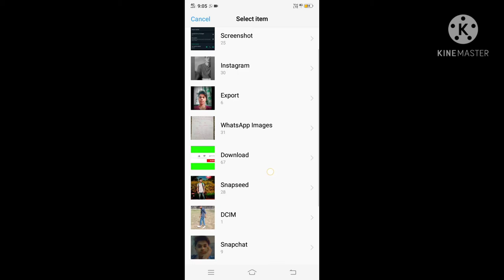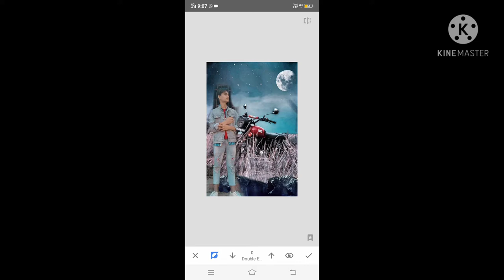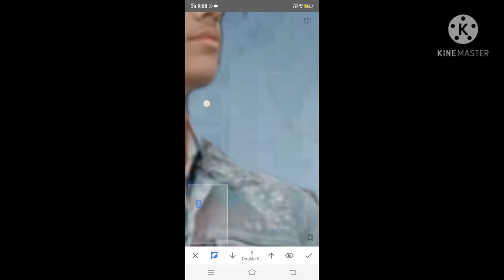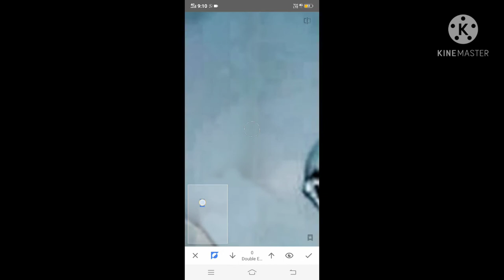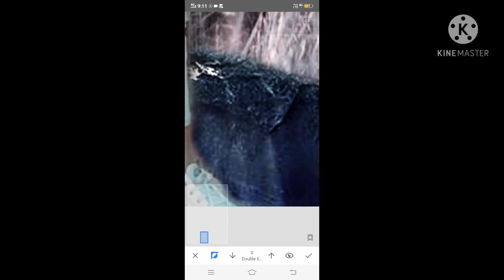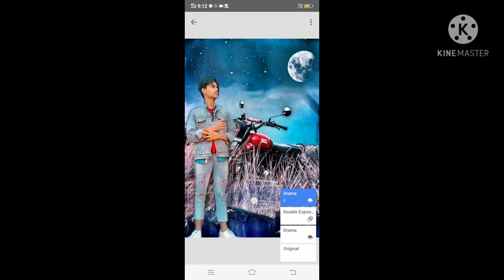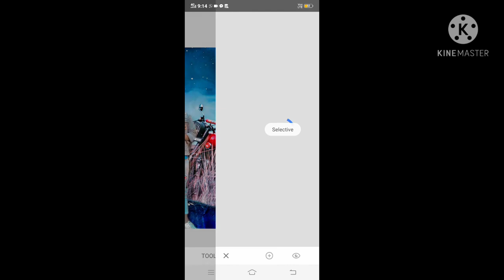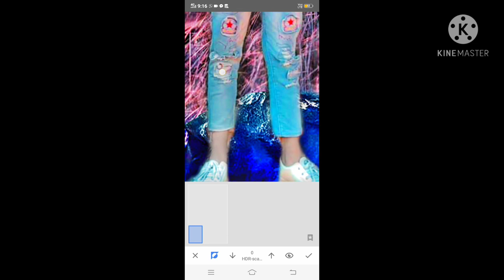snapseed photo editing 2021 new trick ...by keshav kumar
❤❤instagram id. keshavkumar5071

snapseed photo editind 2021
snapseed photo background chang
photo editing new trick
snapseed and lightroom editing 2021
picart photo editing 2021
snapseedcolor penal
snapseedphotoeditingkenada
snapseedphotoeditingnewtrick
snapseedediting
snapseed se photo edit kese kere
snapseed new editing
snapseed bacground chang
snapseed photo editing telgu
snapseed photo editing 2021
snapseed photo editing malyalam
snapseed photo editing dabul exposuor
new2021 photo editing in snapseed
snapseed tutorial
snapseed editing 2021
snapseed bacgrund png

keep supoting me

milthe hai next vedio mee

soo byyy